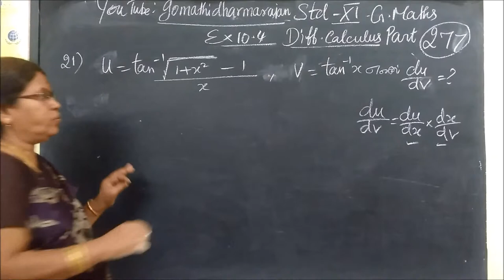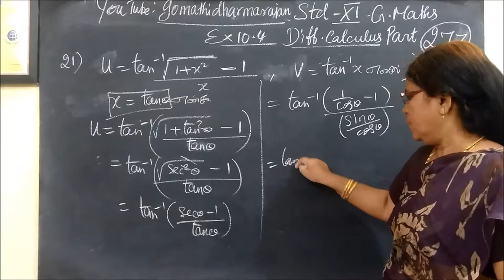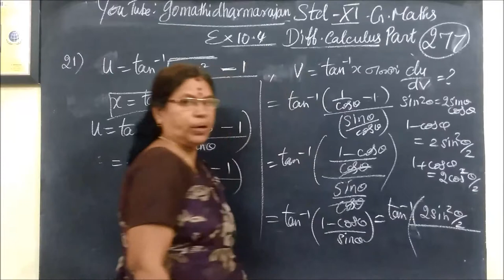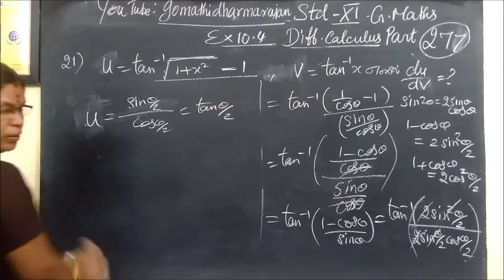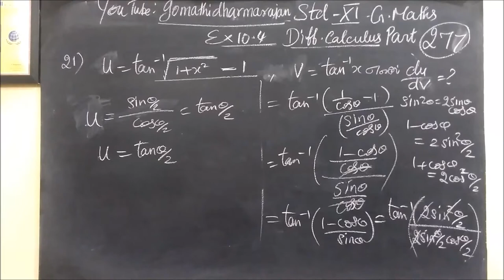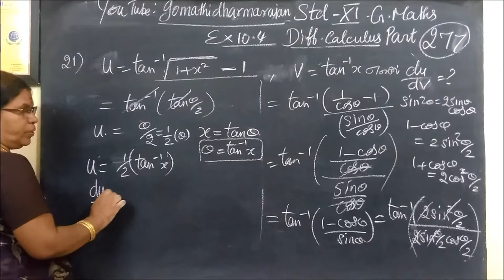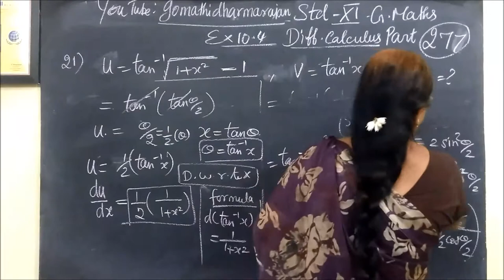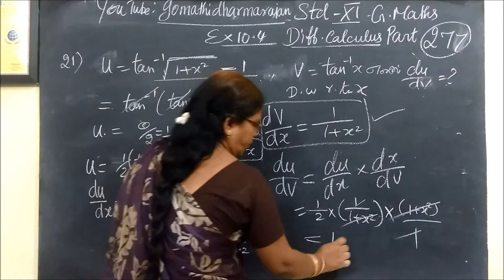11th G-Maths [Part-277] Ex-10.4-21 Diff calculus Gomathi dharmarajan